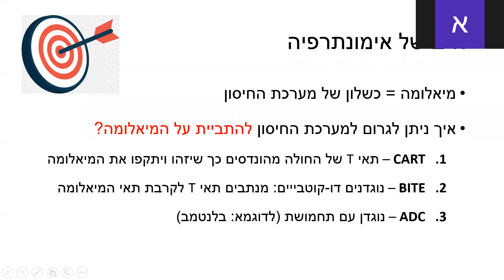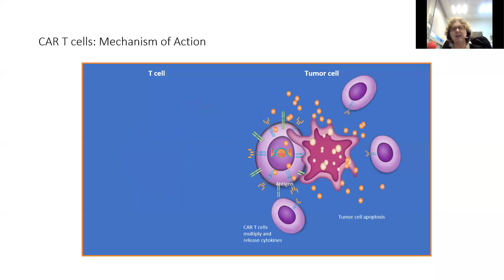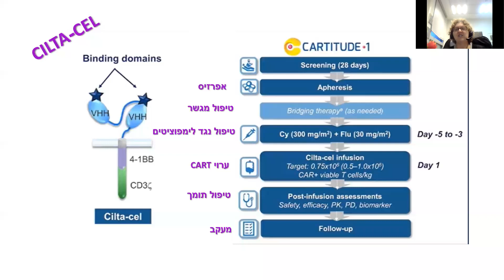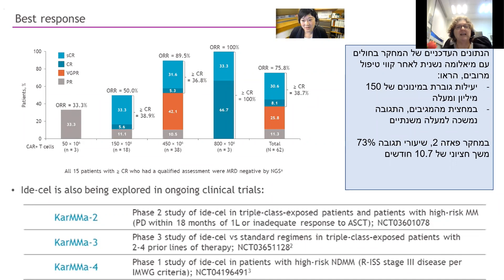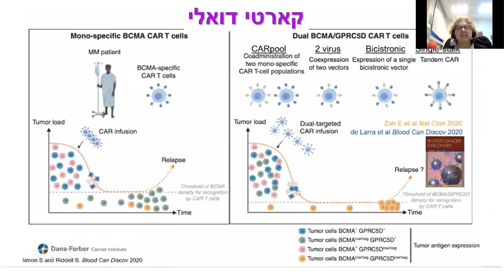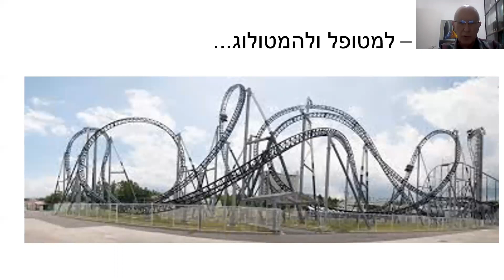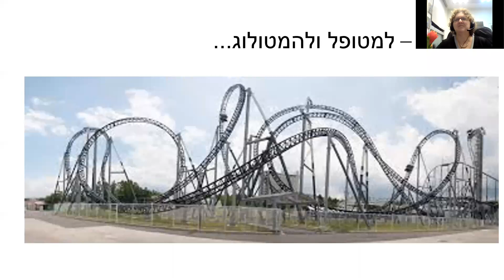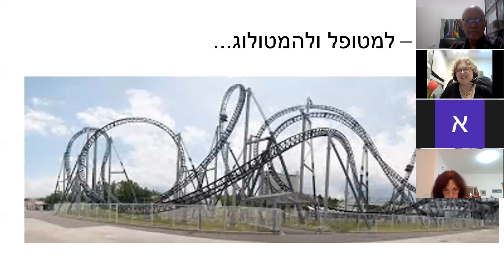CAR T Cells טיפול